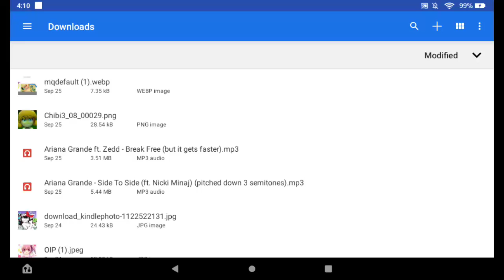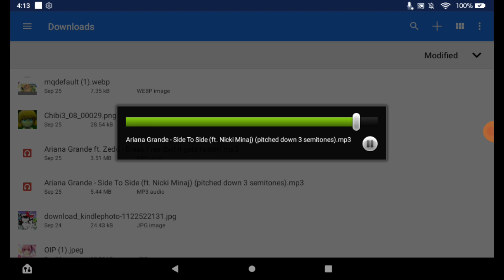Ariana Grande ft. Nicki Minaj - Side To Side (Pitch -3)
Credit to Ariana Grande and Nicki Minaj

This is my first Pitched Songs Video.